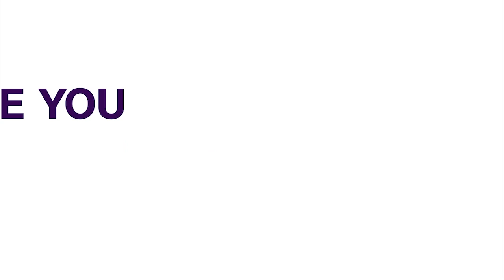Job Creation: Outstanding Students Of ADUN Will Be Employed As Naval Officers - Vice Admiral Gambo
The Chief of the Naval Staff, Vice Admiral Awwal Gambo, has announced that all outstanding pioneers of Admiralty University of Nigeria, ADUN, will be considered for employment as officers of the Nigerian Navy.